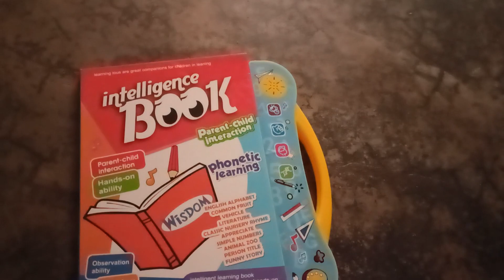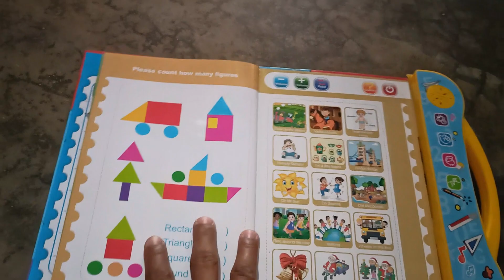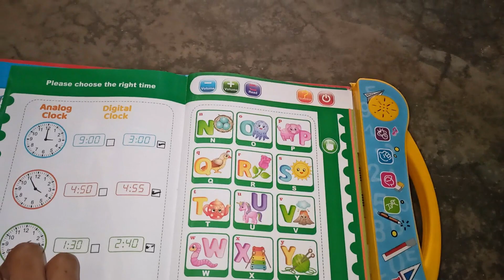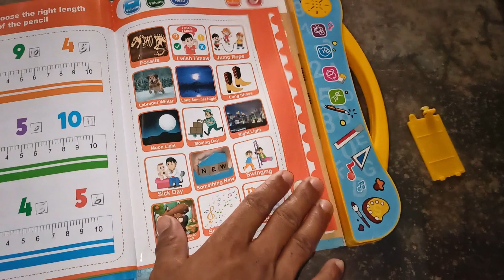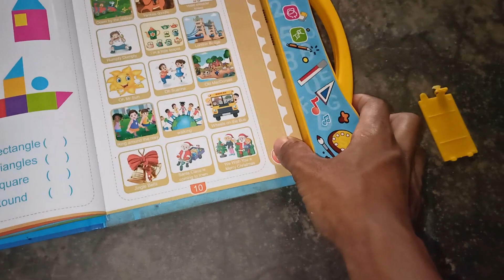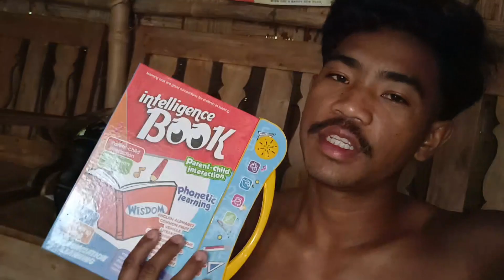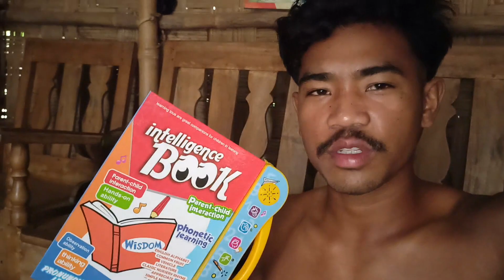Unboxing Intelligent books 3 //0 May 2024